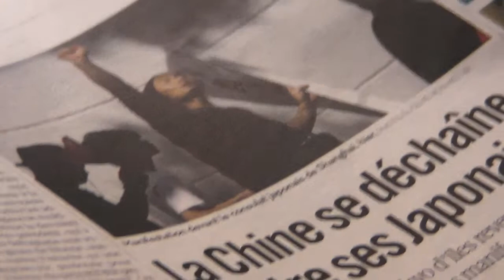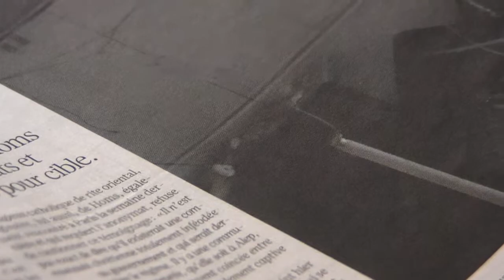revue de presse du 170912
la revue de presse revient ...